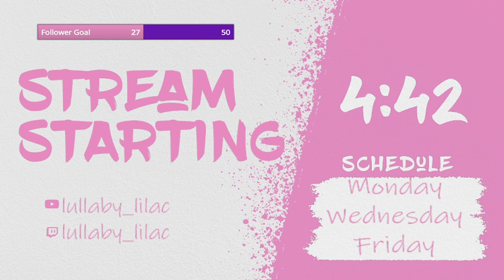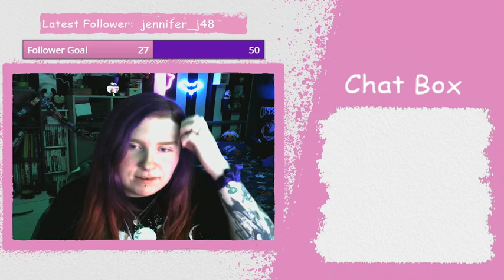First Time Streaming Apex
This was recorded live over on my twitch channel. 29/11/21
Skip to 7 minutes in if you want to skip to the game play.